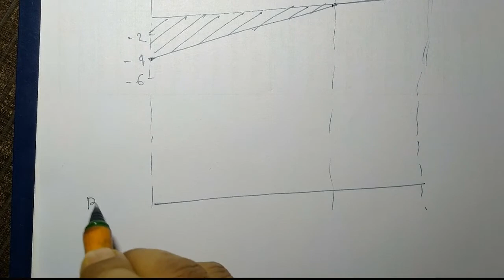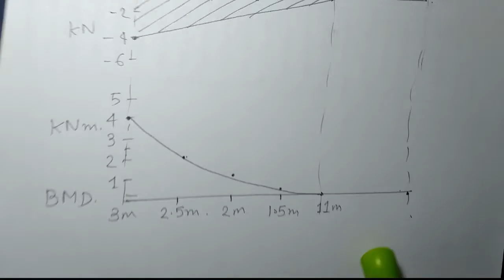Mechanics of Structure - Lecture 39 - SFD & BMD of 3m Cantilever Beam with 2m UDL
This is an educational video for students RGPV Diploma Civil Engineering 4th semester subject Mechanics of Structures
Exlaination is in Hindi
Topic- SFD & BMD of 3m Cantilever Beam with 2m UDL